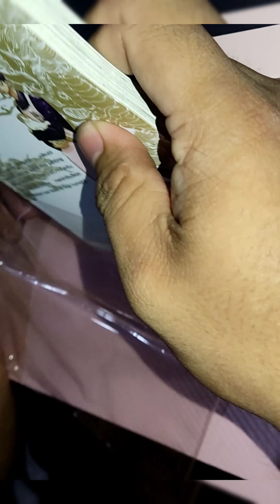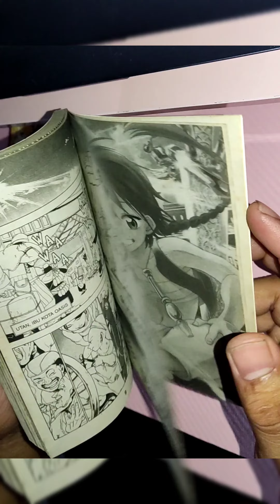Tips Merawat Buku Komik atau Novel dengan mudah, dan perbedaan buku yang terawat dengan tidak.